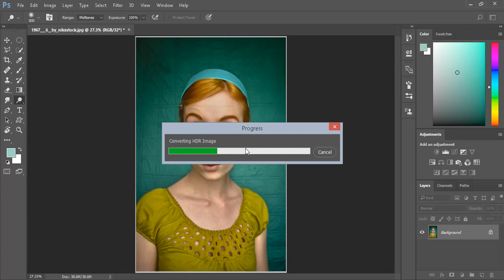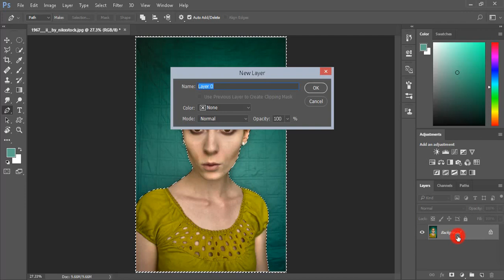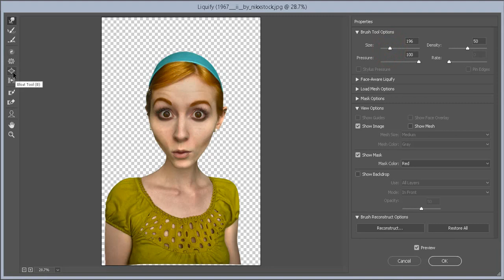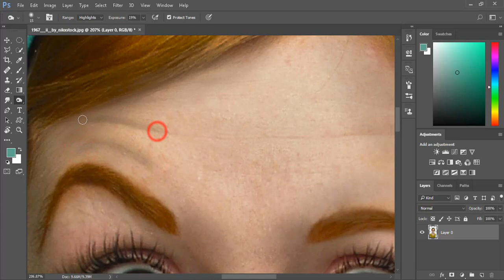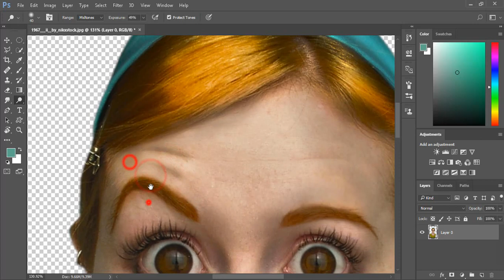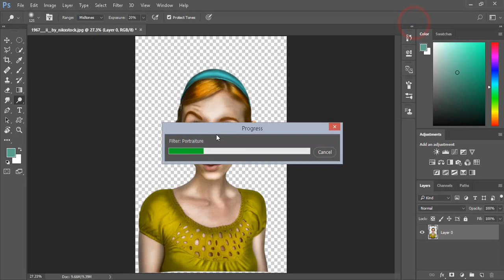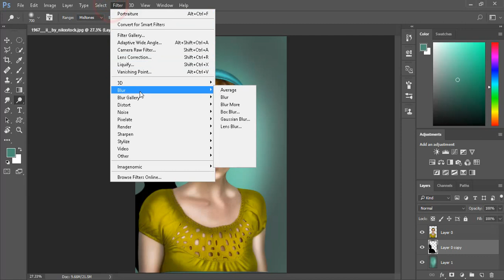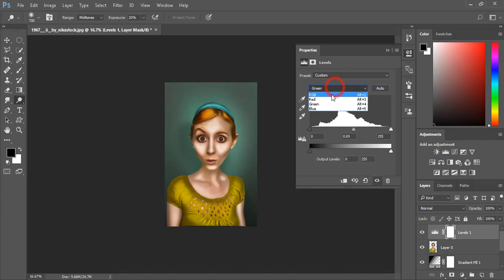Turn a Photo into a funy Photo Caricature - Photoshop cc Tutoria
In this tutorial we’ll see how to turn an ordinary photo into a cool realistic Caricature in Adobe Photoshop CC. For this, we’ll use the Liquify filter; add more depth (3D look) using Dodge and Burn, and then with just a little bit of imagination you can use this to create your own caricature.